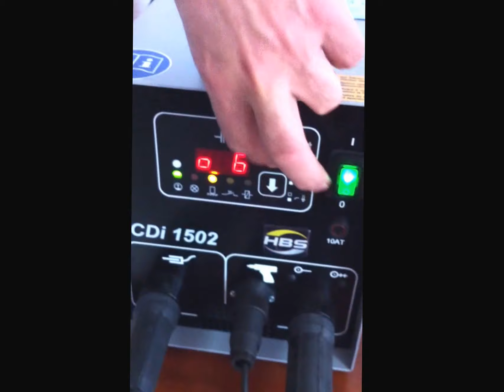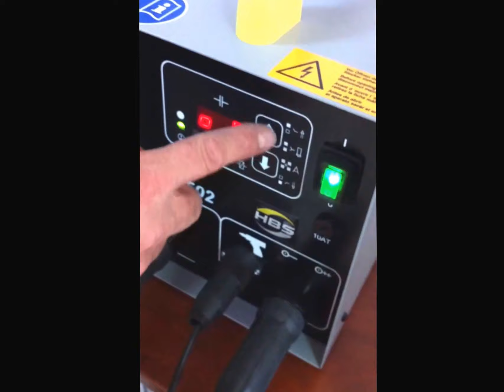HBS Stud Welding -Stud Kaynak Makinası